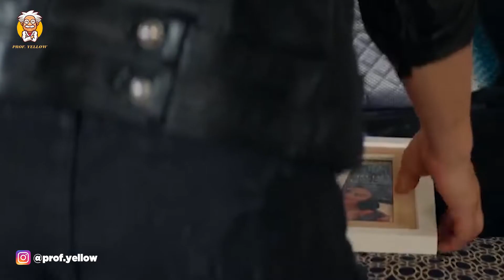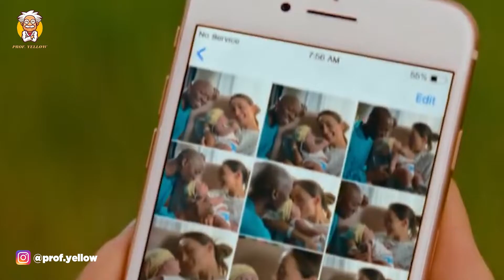LUXURIOUS ISLAND in "FANTASY ISLAND" (2020) | Daily Cinema Summary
When the owner and operator of a luxurious island invites a collection of guests to live out their most elaborate fantasies in relative seclusion, chaos quickly descends.

Get 30% My Youtube Income By Holding My NFT. To Buy My NFTs